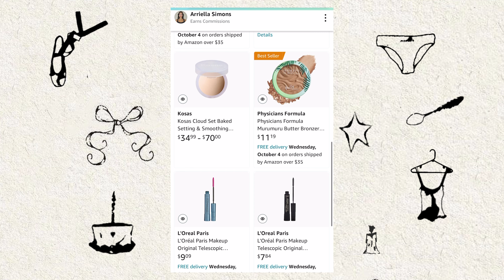Q&A: moving to a new city alone, staying motivated + working at Brandy Melville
Hi loves! Thank you for all of the support. I'm so excited for this new chapter! I'LL CALL YOU BACK SOON

Amazon StoreFront